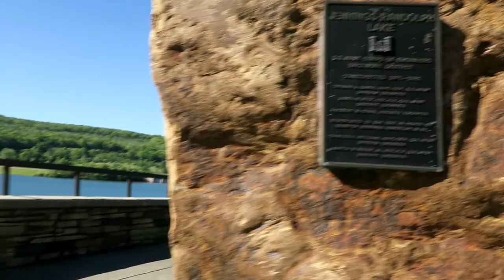FINDING THE WAFFLE ROCK?!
Thankyou for watching my vlogs! I LOVE DOING THEM! If you guys enjoy them be sure to give the video a THUMBS UP! :) LOVEYOU!

XoBranXo

Song:SYN Cole "Feel good"(NCS)